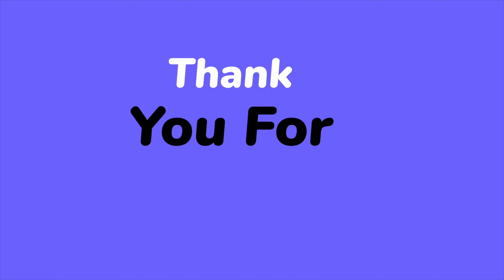Pelican Down | HALO INFINITE | Gameplay #8 | 4K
Halo Infinite is a 2021 first-person shooter game developed by 343 Industries and published by Xbox Game Studios. It is the sixth mainline installment in the Halo series, following Halo 5: Guardians.
Platforms: Xbox Series X and Series S, Xbox One, Microsoft Windows, GeForce Now, Xbox Cloud Gaming
Modes: Single-player video game, Multiplayer video game
Awards: The Game Award - Player's Voice Award
Nominations: British Academy Games Award for Multiplayer, MORE
Composers: Curtis Schweitzer, Alex Bhore
About : GC Gamerz is a YouTube Channel, where you will find gaming videos, I hope this video was Useful and you liked it, if you did press the thumbs up button.
Tags👇🏻
totk gameplay
tamil gameplay
honkai star rail gameplay
gameplay
mw3 gameplay
garten of banban 4 full gameplay
valorant gameplay
cod 2024
best warzone 2 loadout
how to slide cancel mw3
best loadout for warzone 2
best m4 class mw2
mw2 theme
mw2 soundtrack
warzone 2 meta
warzone 2 loadouts
best mw2 guns in warzone 3
best smg warzone 2
best graphics settings mw2
best warzone 2 settings
best settings for mw3 ps5
mw3 battle pass
best perk package warzone 3
ghost edit mw2
how to play warzone 1
warzone 1 servers back up
best graphic settings for warzone 2
mw3 ps5 settings
mw2 guns in mw3
call of duty modern warfare ii gameplay
cod mw3 zombies
magma camo mw3
mw3 warzone
best audio settings mw3
all i w
infinite warfare theme
infinite warfare multiplayer theme
modern warfare zombies glitch
infinite warfare soundtrack
infinite warfare ost
ghost face reveal
cod ghost edit
ghost cod edit
how to draw ghost from call of duty
ghost call of duty edit
cod ghost sad song
ghosts キル集
cod reload
seven nights ghost エンディング
ライリー 犬
ghostsキル集
codモバイルゴーストスキン
고스트 강아지
고스트 개인화면
콜오브듀티 모바일 고스트 얻는법
xdefiant gameplay
bgmi gameplay
wuthering waves gameplay
body cam gameplay
ncaa football 25 gameplay
gta 5 gameplay
palworld gameplay
genshin impact gameplay
explorer slots gameplay
gameplay
horror gameplay
fortnite gameplay
ufl gameplay
assassin's creed shadows gameplay
raistar gameplay
multiversus gameplay
ff gameplay
fallout 4 gameplay
zenless zone zero gameplay
saim majeed pubg gameplay |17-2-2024|
hellblade 2 gameplay
dragon age inquisition gameplay
valorant gameplay
helldivers 2 gameplay
halo infinite
halo infinite gameplay
halo infinite trailer